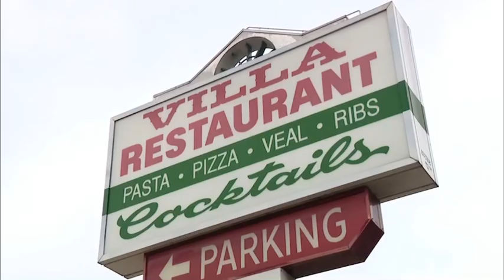Co-owner of longtime Eastpointe restaurant investigated for murder of wife